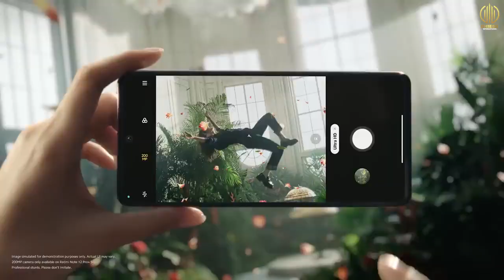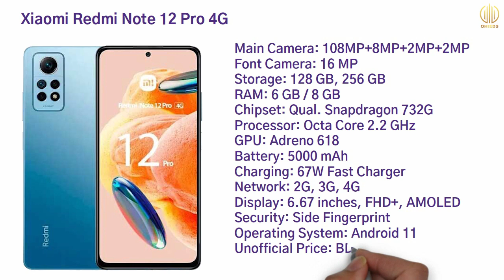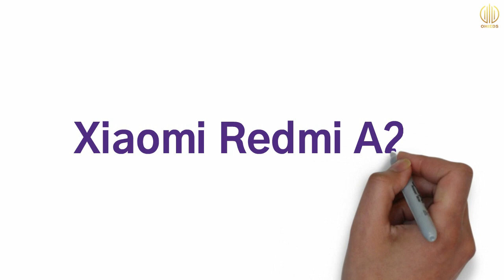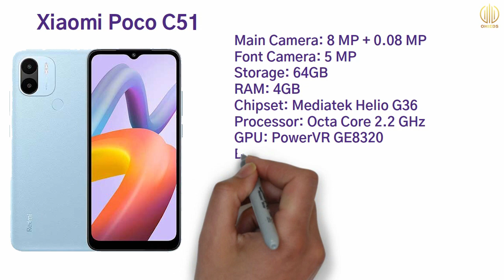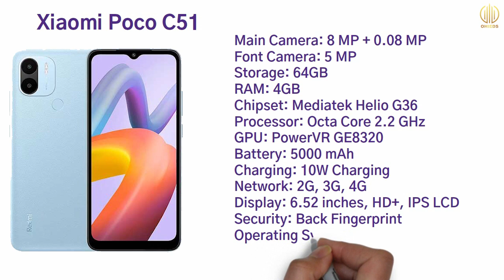Top 5 Best Xiaomi Smartphone in Bangladesh (June-2023)| শাওমির সেরা 5টি আনঅফিশিয়াল মোবাইল।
You can see in this video the best Xiaomi Mobile phones in Bangladesh. Along with the best five Xiaomi unofficial smartphone. After watching this video, you can know which is the Best Budget Xiaomi unofficial smartphone in Bangladesh June-2023.

Inside this video:
00:00 | Intro
00:38 | Best Xiaomi Unofficial Mobile Number 1
01:46 | Best Xiaomi Unofficial  Mobile Number 2
03:02 | Best Xiaomi Unofficial Mobile Number 3
04:08 | Best Xiaomi Unofficial Mobile Number 4
05:15 | Best Xiaomi Unofficial Mobile Number 5